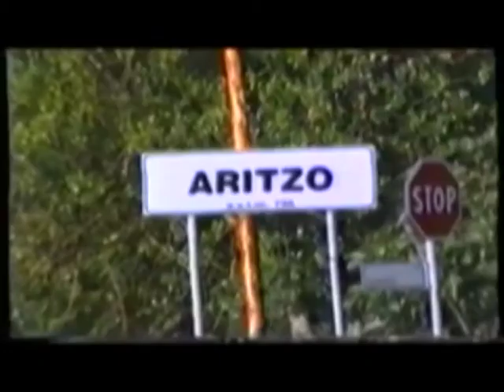1 di 3 Su Pranu, 6 agosto 2000 i nostri 60 anni,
Questa prima parte funge da prologo alla giornata del 6 agosto 2000,  in cui i fedales nati nel 1940 festeggiarono i loro 60 anni.
 Si racconta con dovizia di immagini da parte dei vari operatori amatoriali( Emilio Poddighe, Calledda Luigi, una nipote di Padre Bruno, il fratello di Abis Lucia, ..) l'aspetto del nostro paese di allora -  con panorami da varie postazioni, vicoli interni e scorci caratteristici -,  della presenza per il primo anno del Cagliari calcio in ritiro ad Aritzo, delle persone, delle feste religiose.
La concomitanza della festa di Sant'Isidoro, con relativo pranzo organizzato dal Comitato, ci mise in grandissime difficoltà nel reperire sedie o panche, tavoli, e pane soprattutto( oltre i 25 Kg di pane per matrimoni di Belvì e 5Kg di pane carasau di Sarule rivelatisi insufficienti, integrammo con altro pane fornitoci da Pierolino e da Paola Contu).
Dalle riprese effettuate si ricavò un filmato in 40 cassette vhs da 120 date da incidere e montare a terze persone non ben riuscite( almeno quelle da me visualizzate) in cui l'elenco dei partecipanti non segue l'ordine alfabetico; ci sono comunque nominati tutti i 32 partecipanti!